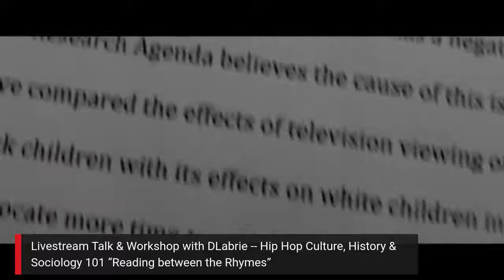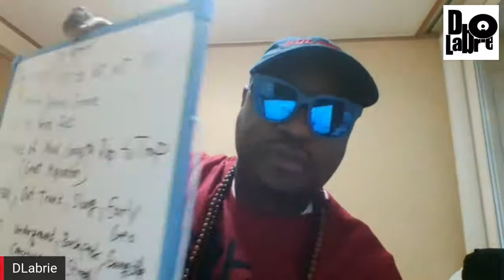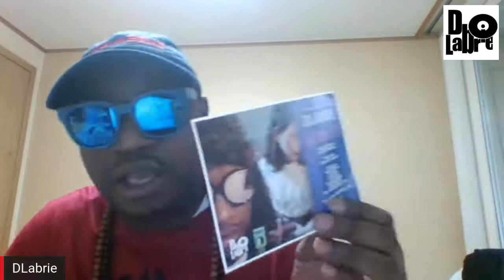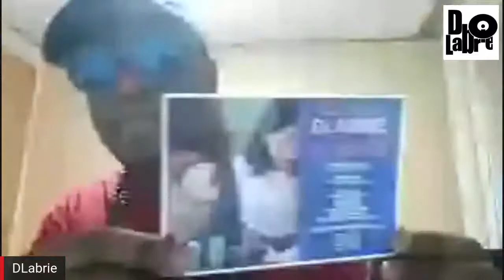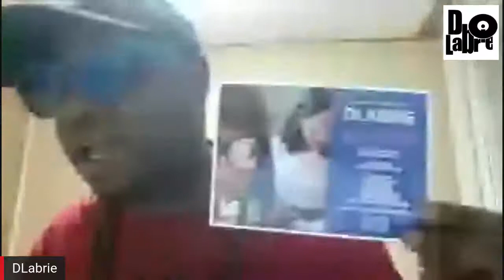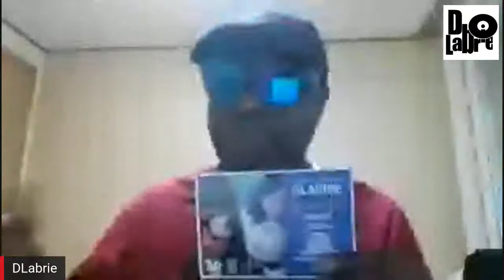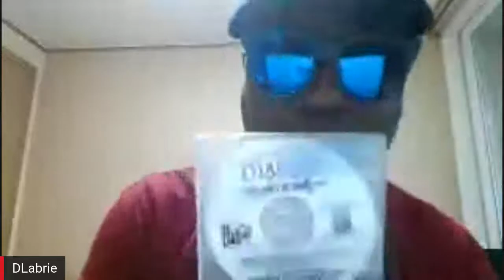Hip Hop Culture, History & Sociology 101 “Reading between the Rhymes” w/ DLabrie (Asia Tour)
Hip Hop Culture, History & Sociology 101
“Reading between the Rhymes”

DLabrie aka Mr NETW3RK - Hip Hop Sociologist/Historian, Oakland Rapper , Founder/President of RonDavoux Records, Deputy Director of Hip Hop Congress.
DLabrie has made music & toured the world with some of Hip Hop’s biggest Artists , has been Featured on CNN, C-Span, NBC, BET, MTV, TV One, NPR & created the 1st National Rap Campaign Song for for President Obama

11/19/20 Livestream Workshop w/ Auburn Hip Hop Congress

We will discuss the History, Context & Big Picture Concepts within the Hip Hop’s Deepest Moments, Ideas, Back Stories, Artists & Movements! Let’s dig beneath the surface of Hip Hop Culture Regionally, Nationally & Globally !Take some time to “Read Between the Rhymes”

“Ment-Ally SEE Hip Hop in 3D”

We will Challenge Popular Narratives,  Examine Meaning, Purpose,
Connecting Points, Impact, Influence & Legacy of Hip Hop in Music , Biz, Art, Activism, Education, Politics & Technology!

“Artistic Big Bang! Let’s examine the evolution of it’s U-N-I-VERSE-ALL elements”

Lectures; Stanford, NYU, San Francisco State, Columbia(NY), San Jose State, Ohio University, University of Boulder, Juvenile Hall, USC, Cal Berkeley, University of Michigan,  Deanza College, LA Southwest College, Laney College, U.S Social Forum, World Courts of Women

Consulting: Obama Adminstration, U.S Dept. of Education, U.S Dept. of Labor, Oakland,Ca City Council, City Year, Americorps, Jael Myrick, Richmond,Ca City Council, W.E.A.P. Green Party, Generational Alliance (Van Jones coalition), Hip Hop Chess federation, Zulu Nation, Hip Hop Debate, H2ED, United Nations, Hundreds of Professors,Teachers, Hip Hop Artists,DJ’s,Producers,Promoters,Venues,Activists,Athletes
HHC “Energize, Organize, Revolutionize”